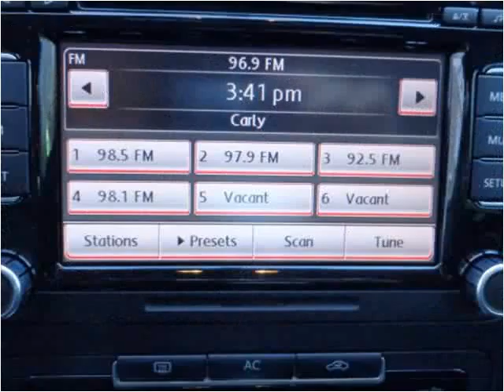2010 Volkswagen Jetta Used Cars Adamstown PA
This 2010 Volkswagen Jetta is available from Countryside Auto Center.